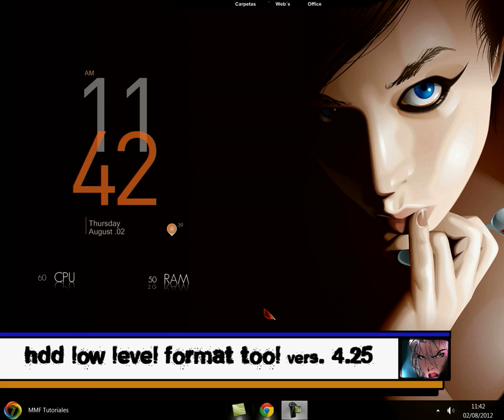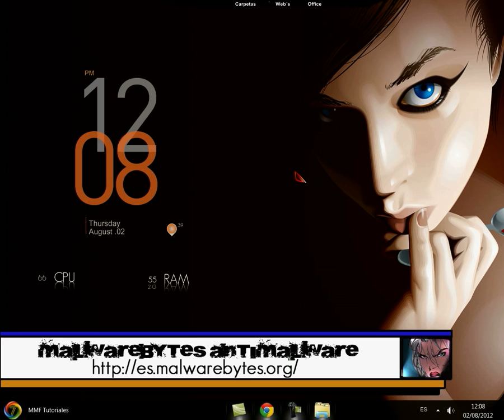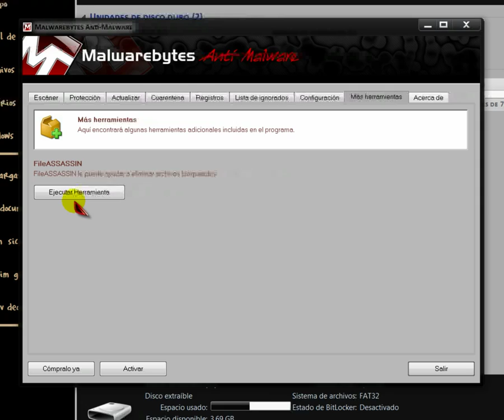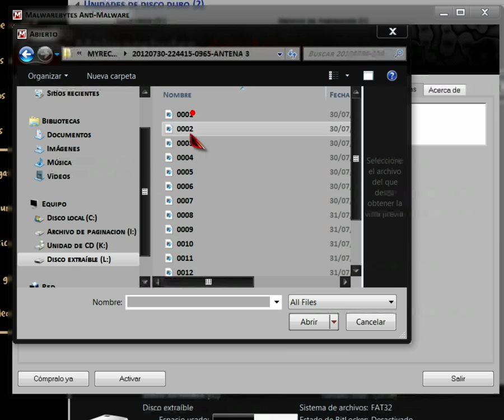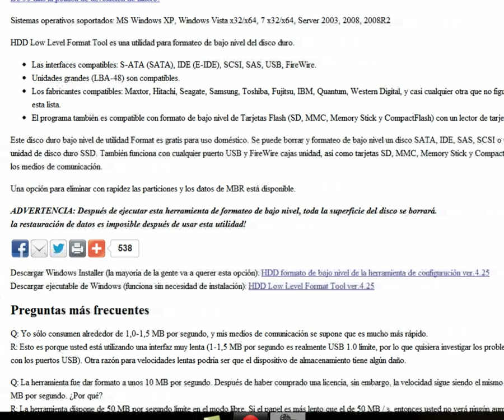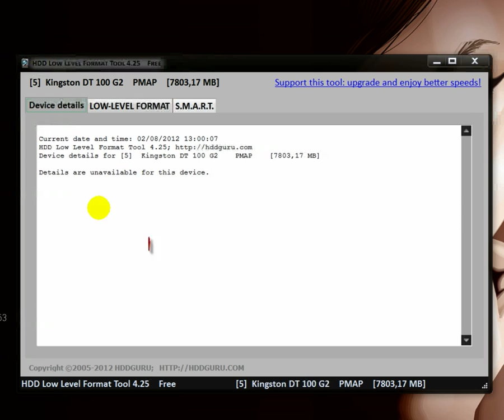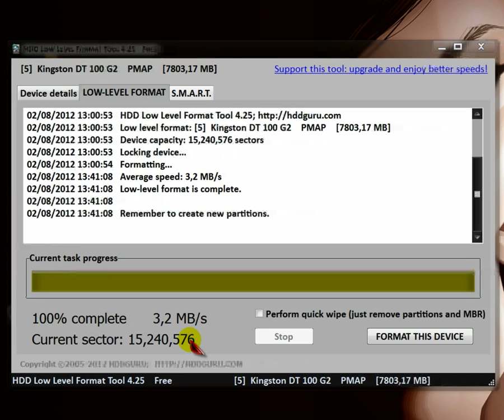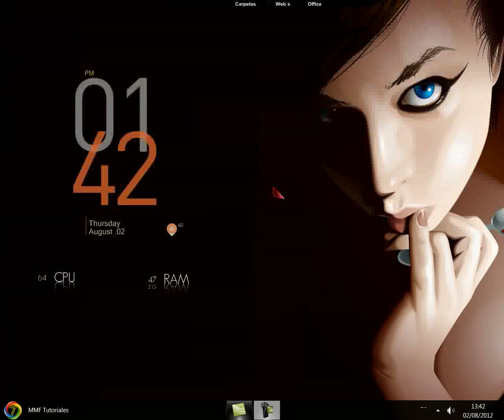Hdd LLF o como formatear un pendrive.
Este es un tutorial en ayuda de un colega "Youtuber".
Para aquellos de vosotros que tengais un pendrive y que con las herramientas de windows no podeis formatear dicho pendrive, aqui aprendereis unos trucos con unos programas para poder formatear ese pendrive.

MMF